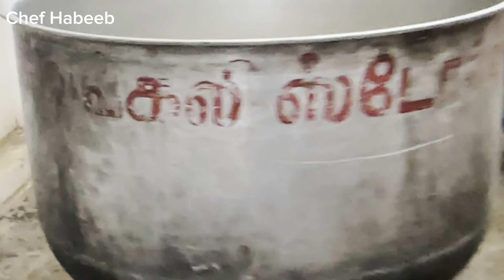🍃தரமான தலை வாழை இலை கறி விருந்து Mahesh & Manisha Tiruppur | Chef Habeeb | Nonveg Feast 🔥🔥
🌟 Premium Banana Leaf Non-Veg Feast for Manisha & Mahesh in Tiruppur 🌟

Join us as we celebrate the special occasion of Manisha and Mahesh with a lavish non-veg feast served on traditional banana leaves. We crafted an array of mouthwatering dishes that showcase our dedication to authentic flavors and premium quality.

🍗 **Naatu Kozhi Varuval**: Spicy country chicken fry that packs a punch with every bite.
🍛 **Elumbu Kulambu**: A rich and flavorful bone gravy that pairs perfectly with rice.
🍲 **Seeragasamba Mutton Biryani**: Our signature dish, prepared with the finest ingredients and cooked to perfection.

Experience the essence of South Indian culinary traditions through our meticulously prepared feast.

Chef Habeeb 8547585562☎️